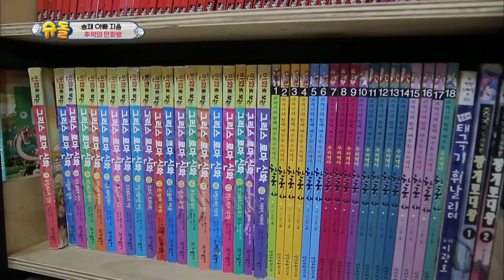Selling empty bottles to buy ice-cream!!! [The Return of Superman / 2017.04.09]